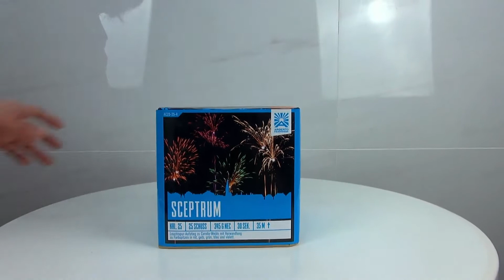AC25-25-4 Sceptrum von Argento Feuerwerk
Artikelnummer: AC25-25-4, Produkt: Sceptrum, Hersteller: Argento Feuerwerk, Effekthöhe: 35 Meter, Brenndauer: 30 Sekunden, Schusszahl: 25 Stück, Kaliber: 25 Millimeter, Nettoexplosivstoffmasse: 345 Gramm.